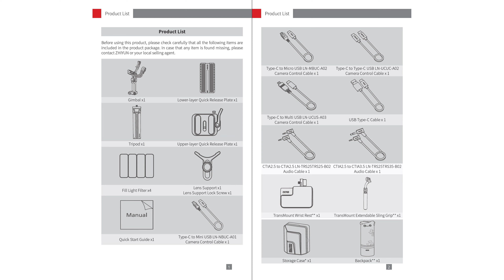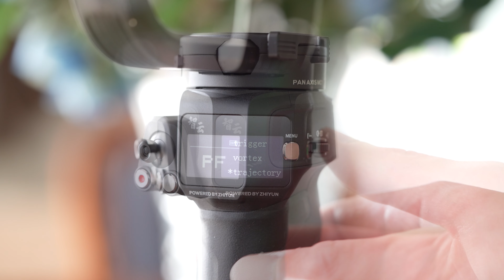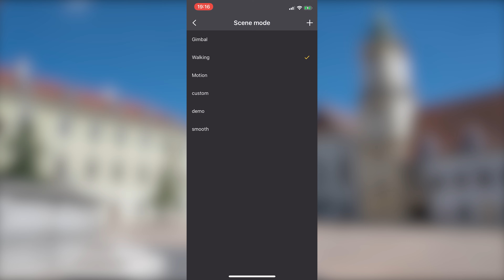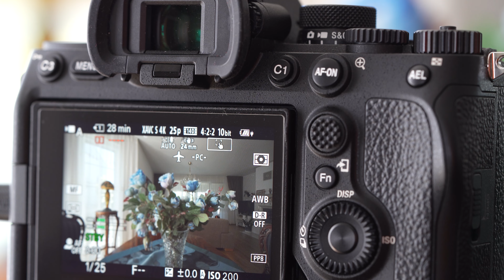Zhiyun Weebill 3 Review w/ Sony A7IV - Smooth and Lightweight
Zhiyun Weebill 3
Zhiyun Store

Sony A7 IV
SmallRig Arca Plate

My 9 Lens Kit for Sony A7IV / A7R IV / A7III [ E-mount ]

Sony A7IV vs Sony A7R IV A - Hybrid vs High-res Special

Sony A7R III / A7R IIIA 2021 Review - Now is the time